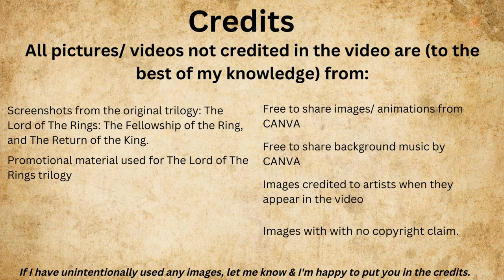Why did the heroes from The Lord of the Rings go to the Undying Lands?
In this video I'll be looking into the motivations of our heroes in going to Valinor/ The Undying Lands.